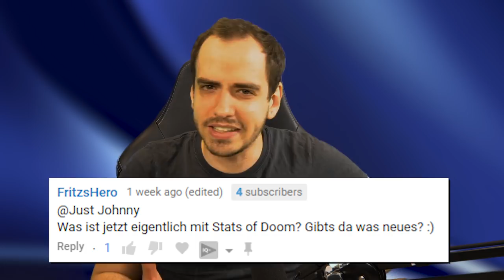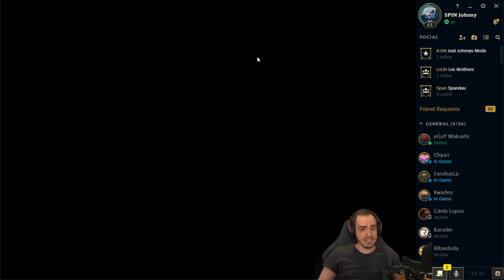20min: 300cs - wie geht sowas? | Feat. Maxim und Maxi | Durchgequatscht 101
Taric Yi in der neuen StatsofDoom Farm Challenge, Gastauftritt von Maxim im Durchgequatscht - viel Spaß! :)